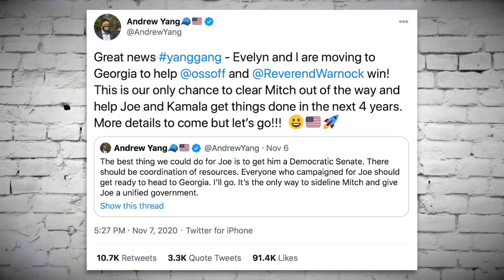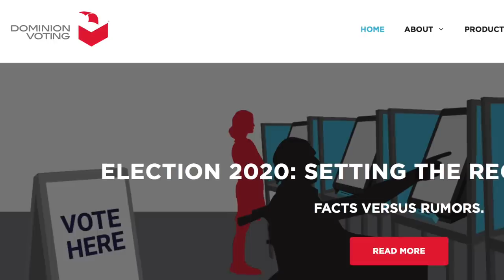Marjorie Taylor Green Contradicts Herself in Less Than 1 Minute